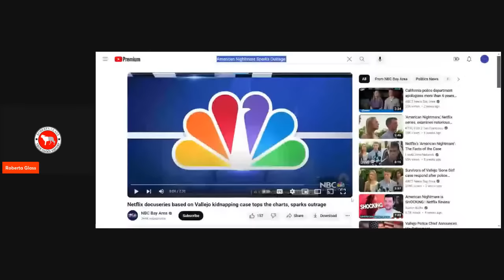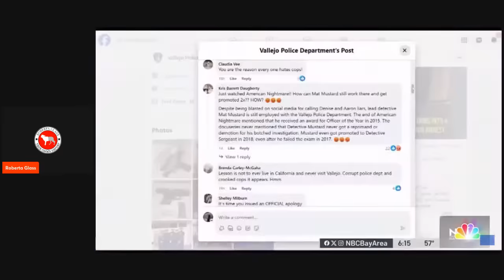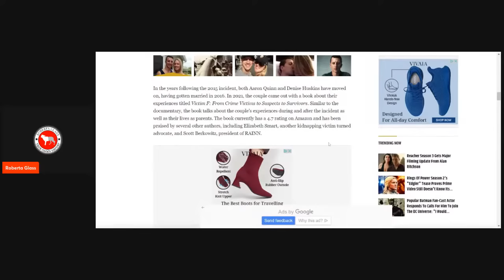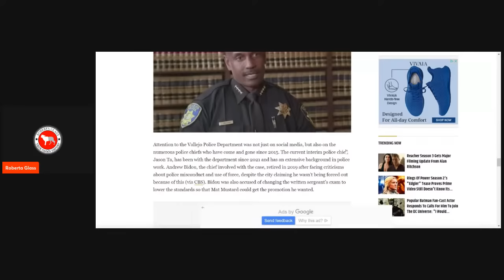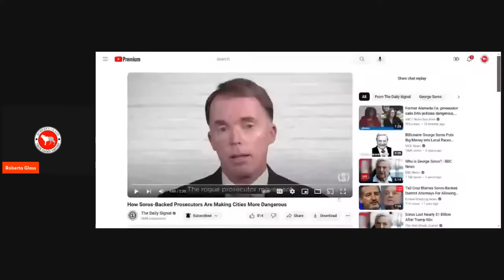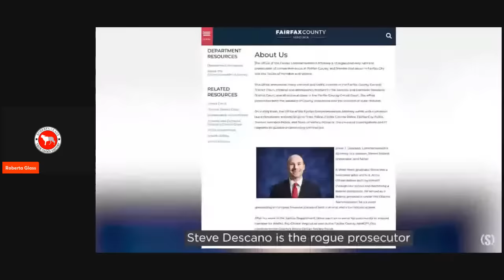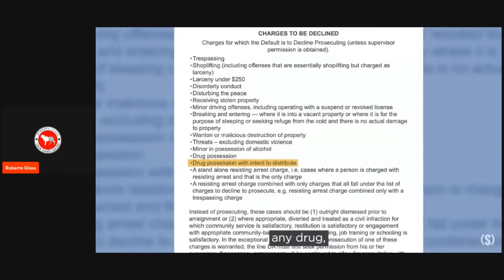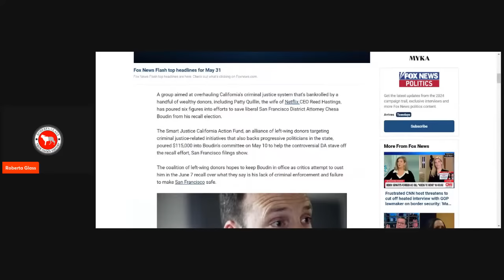The Secret Agenda Behind Netflix’s “American Nightmare”.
Netflix’s new documentary “American Nightmare” tells the story of Denise Huskins & Aaron Quinn’s bizarre 2015 kidnapping at the hands of Matthew Muller. Is Netflix pushing a larger agenda in their retelling of this sensational true crime story?